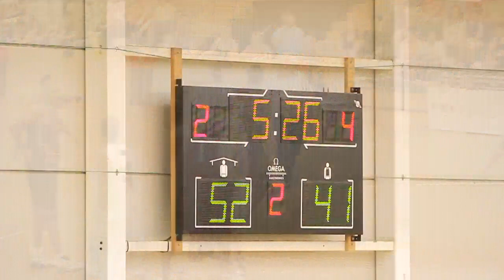Charity Baskets - QLD Floods Charity Fundraiser Event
MVP Entertainment were involved in the Charity Baskets Event held at the Melbourne Sports and Aquatic Center on Sunday 30th January 2011.

NBL Legends: Andrew Gaze, Lanard Copeland, Chris Anstey, Adonnis Jordan, Darryl MacDonald, Mark Bradtke and many more.